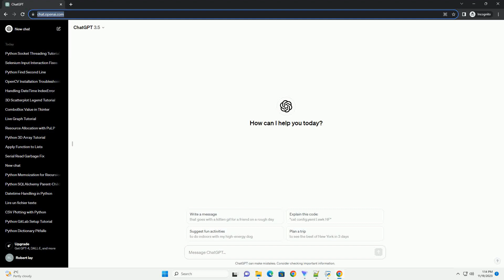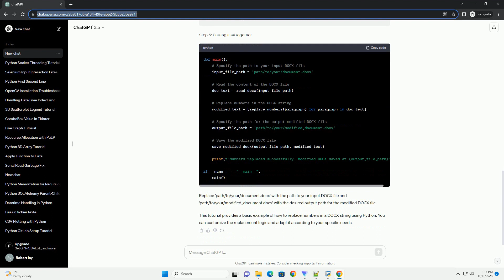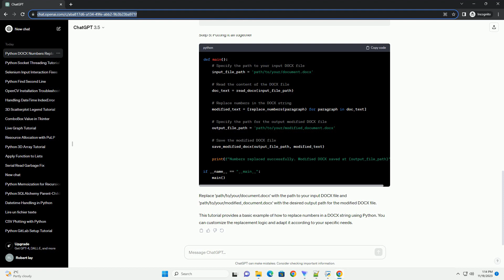Replace numbers from a docx string in Python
Title: Replace Numbers in a DOCX String using Python - A Step-by-Step Tutorial
Introduction:
In this tutorial, we will explore how to replace numbers within a DOCX (Word document) string using Python. We'll be using the python-docx library to work with DOCX files, which allows us to read and manipulate Word documents easily.
Prerequisites:
Make sure you have Python installed on your system. You can download Python from the official
Additionally, install the python-docx library by running the following command in your terminal or command prompt:
Now, let's dive into the steps:
Step 1: Import the necessary libraries
Step 2: Load the DOCX file
Step 3: Replace numbers in the DOCX string
Step 4: Save the modified DOCX file
Step 5: Putting it all together
Replace 'path/to/your/document.docx' with the path to your input DOCX file and 'path/to/your/modified_document.docx' with the desired output path for the modified DOCX file.
This tutorial provides a basic example of how to replace numbers in a DOCX string using Python. You can customize the replacement logic and adapt it according to your specific needs.
ChatGPT